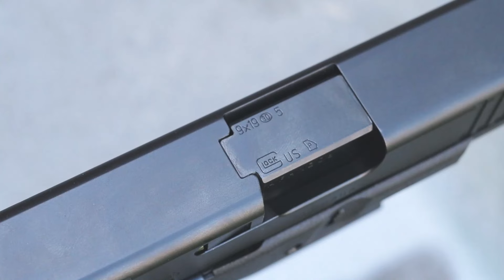รีวิวปืน Glock 45 9มม. สไลด์คอมแพ็ค ด้ามฟูลไซส์ สวัสดิการ สกบ.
Compact Crossover : สไลด์ยาวเท่า G19 ด้ามยาวเท่า G17 (โครงการปืนสวัสดิการตำรวจ สกบ.)
*รีวิวปืนเพื่อการศึกษา ไม่ขายกระสุนและอาวุธปืนทุกชนิด*
*ถ่ายทำในสนามยิงปืนอย่างถูกต้องตามหลักความปลอดภัยและได้รับอนุญาตจากเจ้าของสนามเรียบร้อยแล้ว*